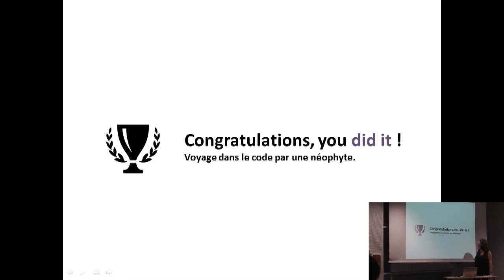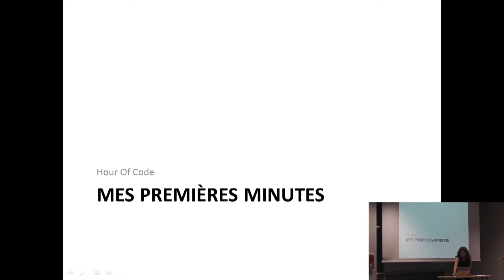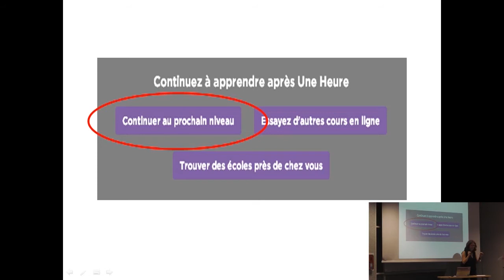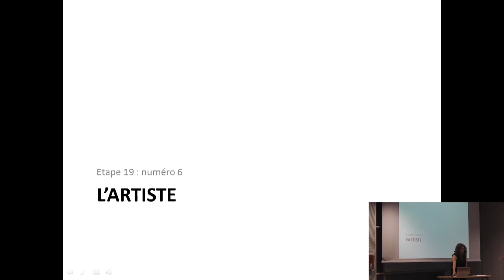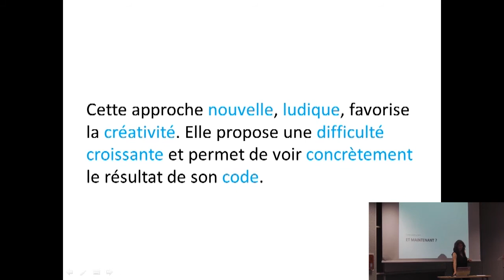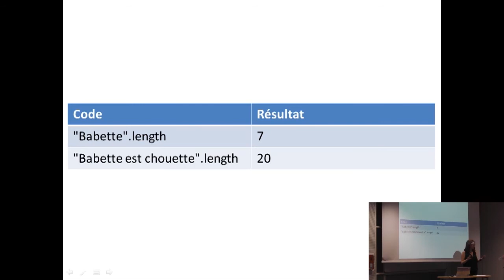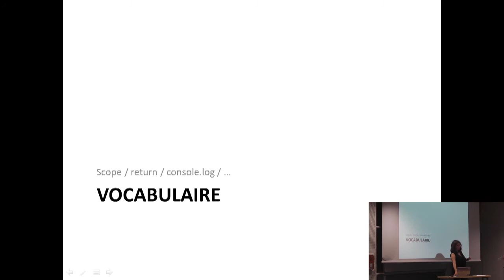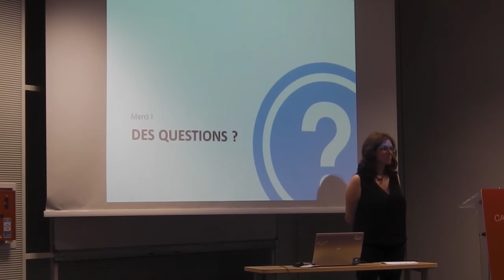[Humantalks][Paris][Juillet 2014]Voyage dans le code par une néophyte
Congratulations, you did it !" : Voyage dans le code par une néophyte par Lisette Clément

Pharmacienne de profession, ma curiosité me pousse à m'intéresser à d'autres environnements.
Une question me taraudait et j'ai tenté d'y répondre en m'initiant à javascript.
Développeurs voici un retour d'expérience sur des concepts que vous avez compris il y a fort longtemps mais que je découvre à 26 ans.
Non-développeurs, je vais vous prouver qu'il est possible de s'initier au code en s'amusant.